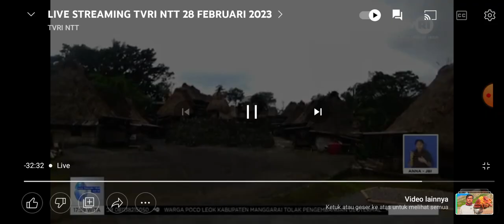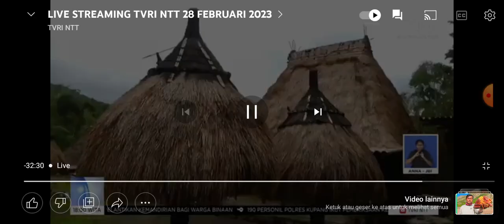MENEMBUS RUANG WAKTU NIKMATI PESONA KAMPUNG ADAT BENA